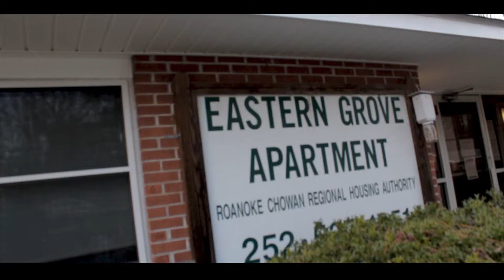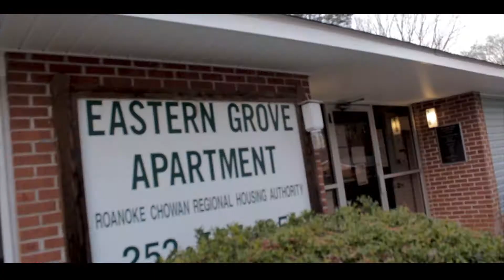Saucedup Chuck - All I Know (OFFICIAL VIDEO) (Dir.